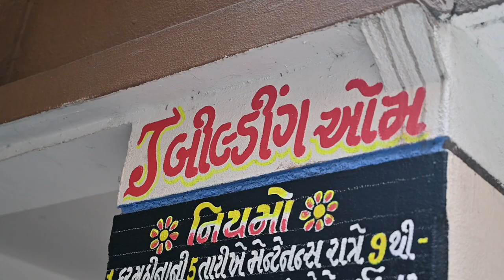Day-01 | Part-1 | shrimad bhagvat saptah |2021 | Jikadra Parviar Surat | Jd Studio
Jikadra Parivar present shri mad bhagvat saptah surat- Singer Vijay Dada Shastri Video By : Jd Photostudio live -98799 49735 Dipak Jikadra